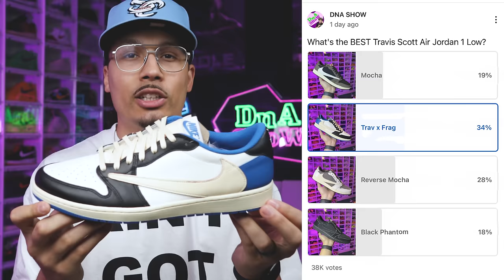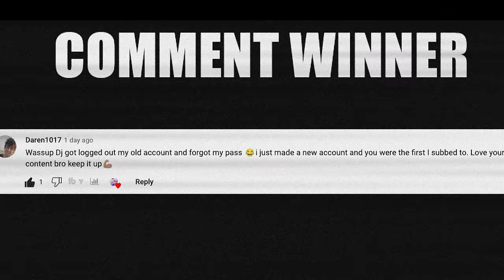40,000 Ranked Travis Scott Air Jordan 1 Low Collection Best To Worst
Ranking Travis Scott Air Jordan 1 Low Collection Best To Worst 🔥 DJ's Sneakerhead Academy

THE SHOES:

TRAVIS SCOTT X AIR JORDAN 1 LOW 'MOCHA'
black/dark mocha-university red-sail
cq4277 001
7/19/19
The Travis Scott x Air Jordan 1 Low 'Mocha' is the result of a collaboration between Jordan Brand and Travis Scott. The shoe's nubuck upper construction appears in black and Dark Mocha, accented by hits of University Red. The standout feature is the lateral-side Swoosh, which sports a backward application. A standard Swoosh appears on the medial side, while the tongue, medial quarter panel and sockliner include Cactus Jack branding. The heels sport a 'Wings' logo on the right shoe and Scott's crudely drawn face on the left to complete the collaborative look.

FRAGMENT DESIGN X TRAVIS SCOTT X AIR JORDAN 1 RETRO LOW
dm7866 140
8/13/21
The Fragment Design x Travis Scott x Air Jordan 1 Retro Low released as part of a collaboration with the Houston rapper and Japanese imprint. Featuring a colorway that recalls previous fragment design collaborations, the shoe's upper is built with a white leather base, overlaid by black and royal blue and complemented by inverted Swoosh branding on the lateral side. The heel patch of the left shoe includes Cactus Jack branding and a smiley face logo, while fragment's lightning bolt marks the right shoe. Underfoot, a two-tone rubber cupsole anchors the design.

TRAVIS SCOTT X AIR JORDAN 1 LOW OG 'REVERSE MOCHA'
sail/university red/ridgerock
dm7866 162
7/21/22
Giving a remix on the original 'Mocha' AJ1 from 2019 is the Travis Scott x Air Jordan 1 Low from 2019. The upper features a brown suede base with ivory leather overlays and Scott's signature reverse Swoosh on the lateral side with oversized dimensions and a neutral cream finish. Contrasting scarlet accents distinguish a pair of woven Nike Air tongue tags and mismatched heel tabs with a Cactus Jack and retro Wings logos embroidered. It's built on an off-white rubber midsole with encapsulated Nike Air cushioning in the heel and a brown rubber outsole underfoot.

TRAVIS SCOTT X AIR JORDAN 1 LOW OG SP 'BLACK PHANTOM'
black/phantom/university red
dm7866 001
12/15/22
The Travis Scott x Air Jordan 1 Low OG SP 'Black Phantom' sees the Houston-based rapper color up another AJ1 Low. This iteration features a blacked-out look, with nubuck and suede on the upper underscored by white contrast stitching throughout. Scott's signature reverse Swoosh remains, alongside a regular Swoosh on the medial side with Cactus Jack branding. The back heel features mismatched branding, with a Wings logo on the right shoe and a bee graphic on the left.

🔥🔥🔥 SHOP 🔥🔥🔥